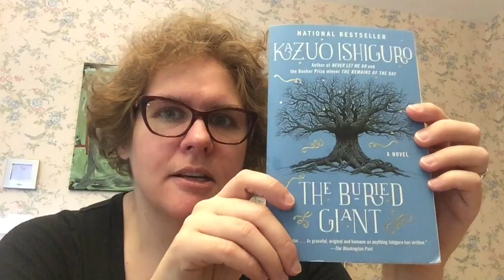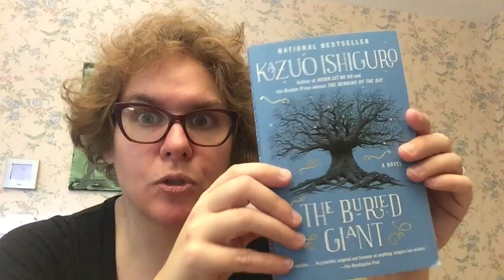Birthday Month Vlog: Week 3